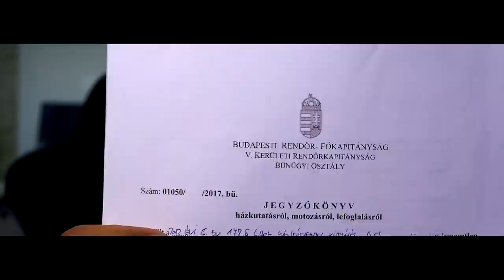DROGOT KERESTEK A LAKÁSUNKBAN A RENDŐRÖK!